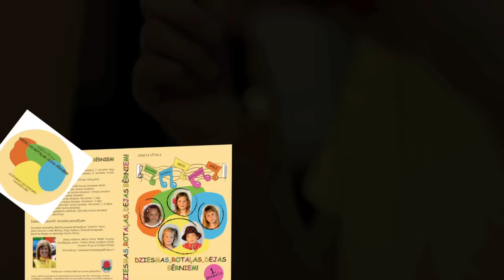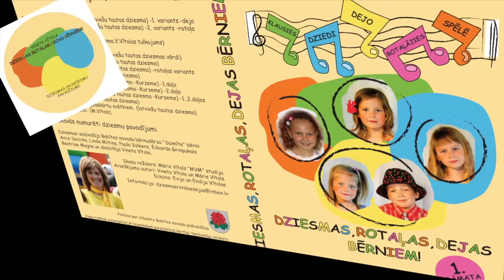dziesmas berniem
Grāmata ar pievienoto CD ir veidota kā metodisks materiāls pirmsskolas mūzikas skolotājiem, grupu skolotājiem un ģimenēm, kuras mīl muzikālas aktivitātes kopā ar saviem bērniem mājas apstākļos. Tāpēc grāmatā aprakstīti dažādie varianti tam, kā iespējams izmantot šo muzikālo materiālu.
CD materiālu iedziedājuši Babītes novada   PII "Saimīte" bērni vecumā no 4-5 gadiem. Bērni šīs dziesmas, rotaļas un dejas, izdziedājuši, izspēlējuši un izdejojuši mūzikas nodarbībās vidējās un vecākās vecuma grupas laikā. Tāpēc, izmantojot šo mūzikas materiālu, iespējams pielāgot uzdevumus visām pirmsskolas vecuma grupām.
CD apkopoju to tautas mūzikas materiālu, kuru izmantoju muzikālās audzināšanas saturā, kurš patīk bērniem un kuru iespējams gan izdziedāt gan izspēlēt uz ritma un mūzikas instrumentiem gan izspēlēt  kustību rotaļās. Priekš manis un bērniem šis materiāls dod iespēju radoši izpausties dažādos muzikālās darbības veidos. Tas ir interesanti gan bērniem, gan man kā skolotājai. Tas nostiprina bērna atmiņā šo mūzikas materiālu un tas neapnīk, jo dod iespēju dažādām aktivitātēm.
Iedziedātais materiāls izmantojams arī grupas skolotāju rīta aplim vai dinamiskajām pauzēm. Pavadījumi dod iespēju radoši izdomāt savus teksta variantus. Tas dod iespēju izdziedāt dažādu dzīvnieku un putnu balsis un kustībā izspēlēt to visu.
CD iekļautas latviešu tautasdziesmas manā apdarē, cittautu tulkotās rotaļas, kā arī divas manis komponētas un viena manas ģimenes kopradīta dziesma. Pavadījumi papildināti ar dzīvnieku un dabas skaņu efektiem, kuri uztur bērna uzmanību. Rotaļas dod jautrību un prieku. Māca mīlestību un draudzību.
To kas mums ir dodam citiem ar mīlestību!